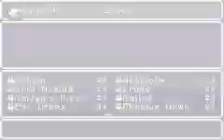Final Fantasy II Boss Only Run: Part 3 Royal Guards - Emperor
I'll type out a strategy later. For the most part its just use Blood Sword.